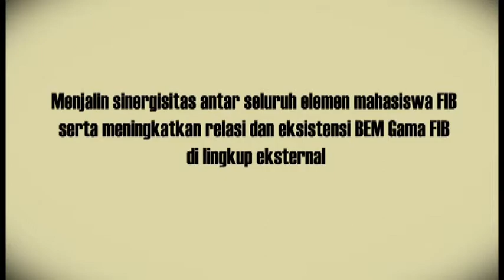Kampanye BEM FIB Unpad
Editor : @hambali.rasyid